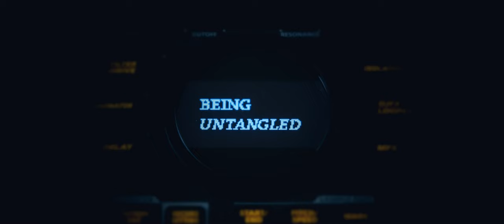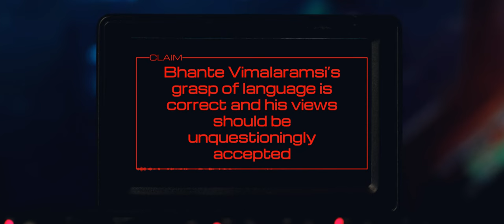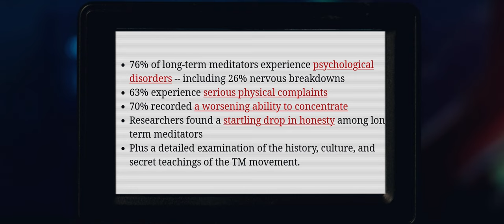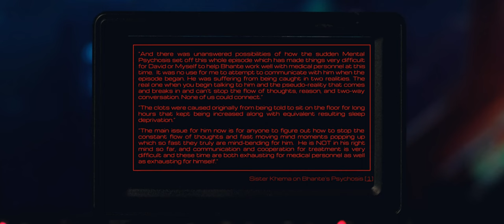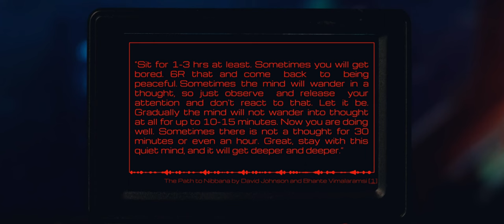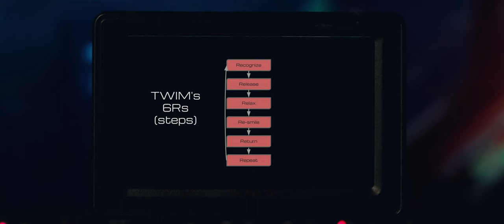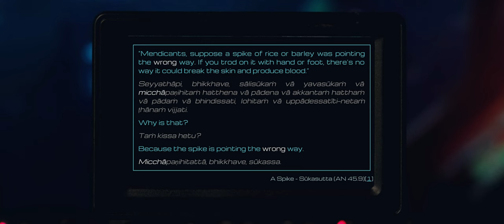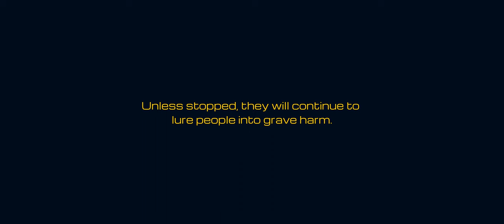Don't get CAUGHT in this meditation TRAP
A new method of meditation is being promoted on YouTube by Bhante Vimalaramsi (born Marvel Logan), Delson Armstrong, and David Johnson, who call themselves Suttavadins. Their method is called TWIM (Tranquil Wisdom Insight Meditation) and their home base is Dhamma Sukha Meditation Center. They claim that this practice takes one all the way to full Awakening (Enlightenment). But is this really true? And is it safe? We expose the truth about TWIM.

🎙️🎧 For those who wish to listen while on the go or those with sensory processing disorders who find music beds and sound effects interfere with their ability to attend to dialogue, a podcast mix of this presentation is now available on YouTube Music:

📋Other Suttavadins:  Liam McClintock, Sister Khema, Doug Kraft, Andrew Litchy, and others.

📋Addendum 📋
• Sister Khema, who was still alive as this was being filmed, died of her cancer in September 2023.
• It is stated  that Pavel Katorgin is from Russia. He is actually from Kazakhstan.

00:00:00 Māra's trick
00:07:42 Who are the Suttavadins?
00:19:28 CLAIM: Bhante Vimalaramsi is an Anāgāmi
00:33:45 CLAIM: A TWIM Anāgāmi Is a Genuine Anāgāmi
00:37:29 CLAIM: Bhante Vimalaramsi’s grasp of language is correct and his views should be unquestioningly accepted
00:42:34 CLAIM: Delson Armstrong is an Arahant
01:14:58 CLAIM: Compassion has an esoteric meaning
01:20:55 CLAIM: Loving kindness can charge water with healing powers
01:33:54 CLAIM: TWIM can cure cancer
01:37:30 CLAIM: Bhante Vimalaramsi can cure AIDS
01:42:25 CLAIM: Craving is a tension or tightness in the head (specifically the meninges)
01:58:24 CLAIM: Crystals should be involved in Right Samādhi
02:06:05 CLAIM: TWIM doesn’t lead one who practices it into psychosis
02:14:52 CLAIM: TWIM doesn’t withhold any secret teachings
02:16:55 CLAIM: Māra has no gender—is neither man nor woman
02:19:16 CLAIM: An Arahant maintains awareness during sleep
02:27:47 CLAIM: Sleep restriction is necessary for progress
02:50:41 CLAIM: The TWIM Cessation is really Cessation
03:04:29 CLAIM: The links of Dependent Origination are really tiny lights or bubbles
03:07:02 CLAIM: The Brahmavihārās are a feeling (vedanā) meditation
03:10:17 CLAIM: The Buddha taught loving-kindness meditation more than he taught mindfulness of breathing
03:12:45 CLAIM: Progress with Mettā  meditation is faster than with breath meditation
03:15:29 CLAIM: The Brahmavihārās  are an automatic process you can’t control, not willed & volitionally produced
03:17:11 CLAIM: The Buddha taught people to smile & laugh all the time
03:21:31 CLAIM: The Five Hindrances are your best friends, and should be invited into your mind
03:25:39 CLAIM: There is such a thing as “meditation pain” and you should just press through it
03:31:01 CLAIM: You should choose a Spiritual Friend to whom to radiate mettā
03:33:42 CLAIM: The Bodily Fabrication is tension & tightness in the head
03:37:25 CLAIM: The 6Rs are the entirety of the Noble Eightfold Path
03:39:48 CLAIM: The 6Rs are identical to Right Effort
03:46:06 CLAIM: Muditā is identical with Pīti, specifically the awakening factor of Pīti
03:50:13 CLAIM: The Seven Factors of Awakening are in need of revision
03:52:11 CLAIM: The point of the practice is to appreciate the things around you; delighting in food is consistent with the path
04:00:05 CLAIM: A student having a hint of joy arise has attained jhāna
04:05:34 CLAIM: Mindfulness is mindfulness of mind's attention moving from one object to another
04:14:11 CLAIM: Forgiveness meditation is something the Buddha taught and a necessary adjunct to the Brahmavihārās
04:18:20 CLAIM: Ekaggatā means tranquility
04:21:18 CLAIM: Āsava means distraction
04:23:56 CLAIM: The Pāli word Sammā means “harmonious” or “effective”
04:28:39 CLAIM: Right View should be “Harmonious Perspective”
04:31:29 CLAIM: Right Resolve should be “Harmonious Imaging”
04:35:13 CLAIM: Right Speech should be “Harmonious Communication”
04:36:33 CLAIM: Right Action should be “Harmonious Movement”
04:39:52 CLAIM: Right Livelihood should be “Harmonious Lifestyle”
04:41:41 CLAIM: Right Effort should be “Harmonious Practice”
04:44:06 CLAIM: Right Mindfulness should be “Harmonious Observation”
04:49:12 CLAIM: Right Concentration should be “Harmonious Collectedness”
04:54:24 CLAIM: The Brahmavihārās and the jhānas are the same practice
05:02:36 CLAIM: TWIM teaches from the suttas
05:10:12 Coda